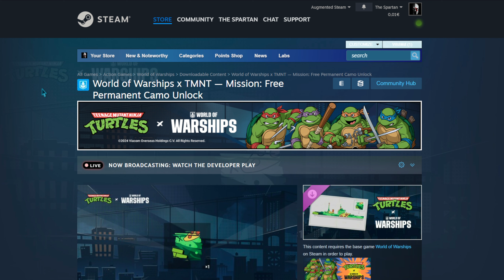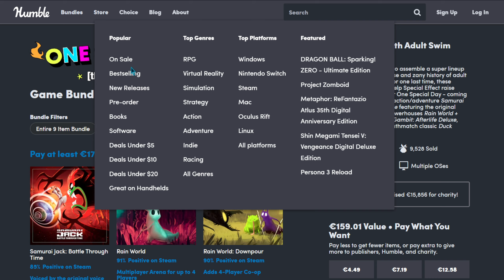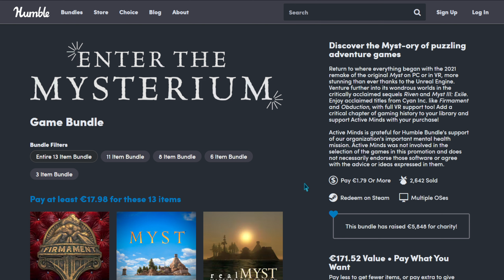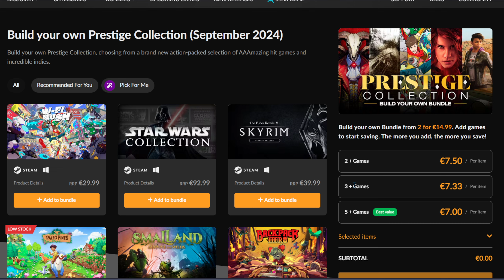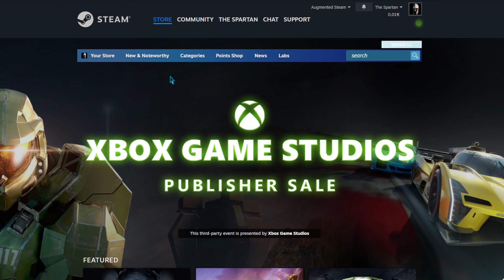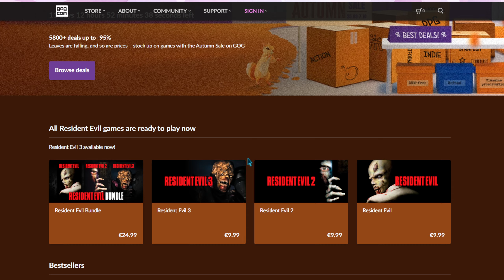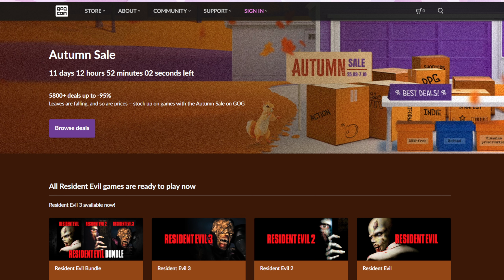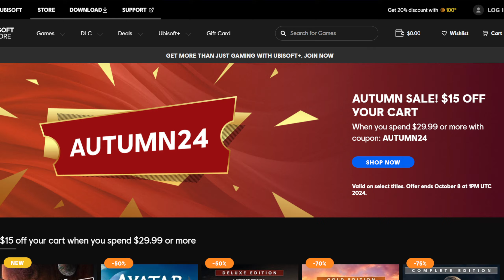Gaming Freebies, Bundles And Events (September 26th 2024)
▶ Chapters:

0:00 - Intro
0:19 - Disclaimer
1:15 - Freebies
5:05 - Bundles
13:04 - Why There's No "Deals" Section This Time
13:54 - Events
21:59 - Outro

▶ SOURCES

Events:
(always REMEMBER to CHECK YOUR WISHLISTS/BOOKMARKS when events are live because A LOT of games are discounted during every single event)

▶ If anyone finds any of this content (by mistake or otherwise) and enjoys it or benefits from it (or both), consider leaving a comment and/or a Like. It would go a long way and would be hugely appreciated!
Either way, I'm always open to any questions or inquiries and will gladly help with anything I can.